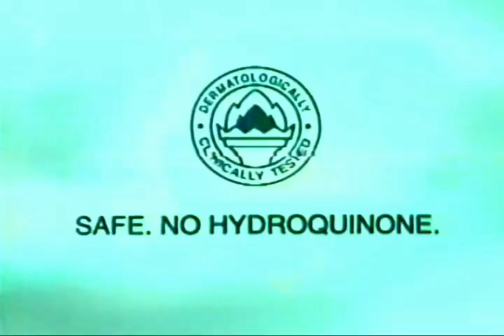Eskinol Naturals 30s - Philippines, 1998